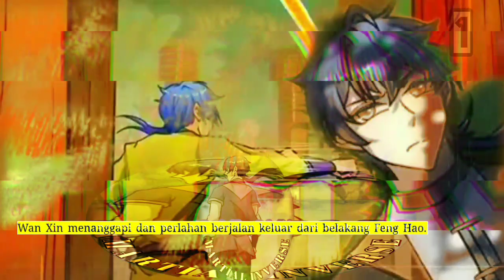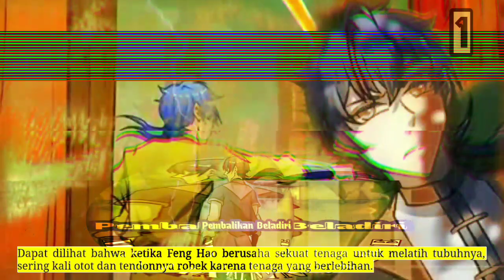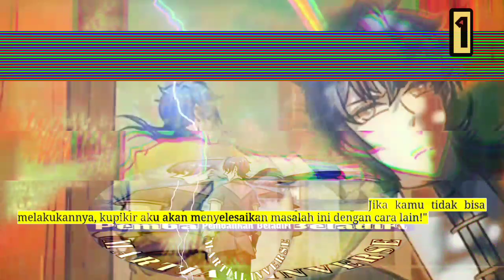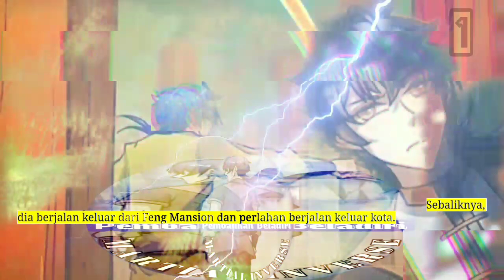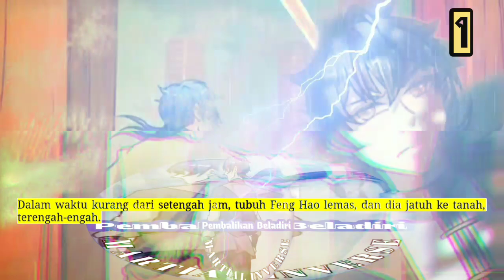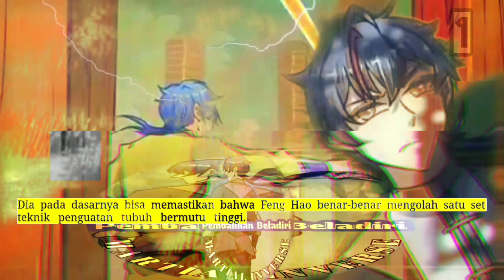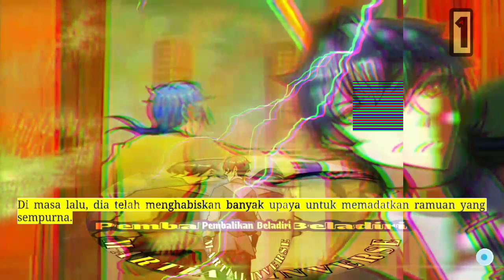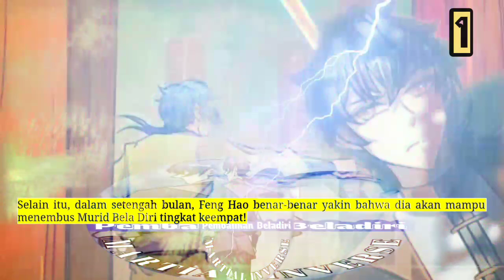Pembalikan Beladiri versi novel indo season 1